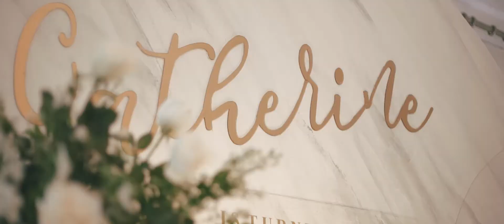Sweet 17th Highlight of Catherine